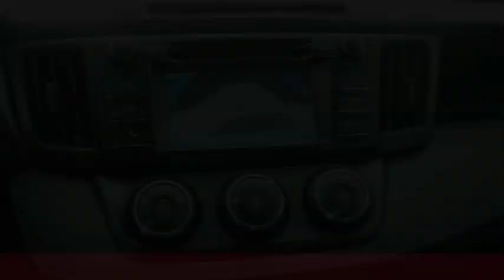2016 Toyota RAV4 Raynham MA T17755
2016 Toyota RAV4 LE

1154 New State Highway Rte 44

2016 Toyota RAV4 LE Super White USB Port, MP3- USB / I-Pod Ready, Hands Free Calling, Back Up Camera, Bluetooth for Phone and Audio Streaming.CARFAX One-Owner. Certified. 22/29 City/Highway MPGROUTE 44 TOYOTA CERTIFIED. Clean CARFAX. Certification Program Details: ROUTE 44 CERTIFIED PRE OWNED PROGRAM Awards:  * 2016 IIHS Top Safety Pick+   * 2016 KBB.com 10 Best SUVs Under $25,000Reviews:  * Roomy interior for people and cargo; strikes a good balance between ride comfort and secure handling; well-sorted tech interface. Source: Edmunds